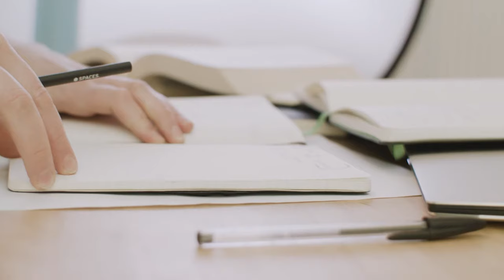ليش أنا قيقا تشاد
التمرين هو السبب
صارلي ثلاث سنوات من حياتي أتمرن! مرات أقطع و مرات أضل, و أي عندي عضلات بطن!!!
هنا خمس نقاط تشرح أسباب ليش مودلي قيقا تشاد و كلهن عن الرياضة و التمرين!!!
تريد المزيد من سولتر؟

0:00 المقدمة
0:46 النقطة الأولى
1:40 النقطة الثانية
2:53 النقطة الثالثة
5:41 النقطة الرابعة
7:04 النقطة الخامسة
8:15 النهاية